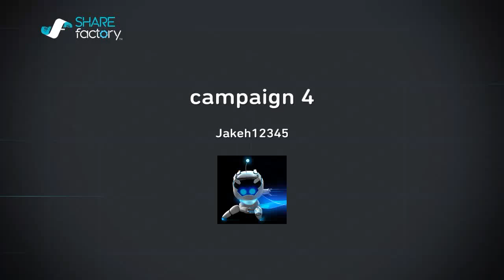Josh the Banana abuser - Blackops 3 campaign #4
This is a new series where Jakob and Josh join to play the campaign from start to finish.
In this episode they continue on the journey on the campaign. They find a room which looks to a sacrifice room with dead people.
Also Josh hates minions and so he ended a banana life.

WARNING SOME CONTENT IS NOT SUITABLE FOR YOUNG CHILDREN BECAUSE OF HORROR OF IT!